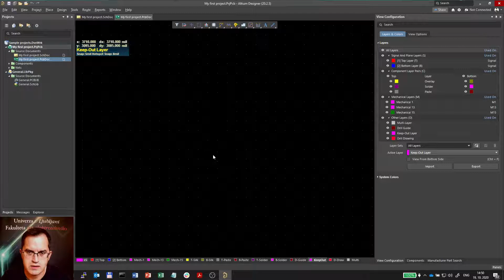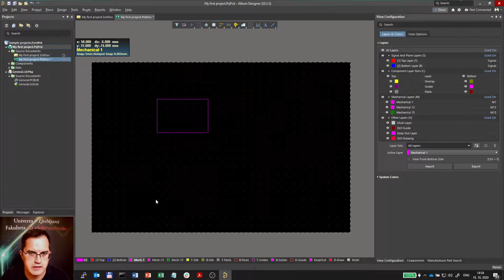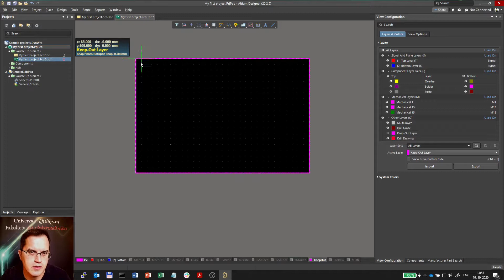Altium intro #20: Preparing PCB design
Setting the grid, defining pcb shape, layers.